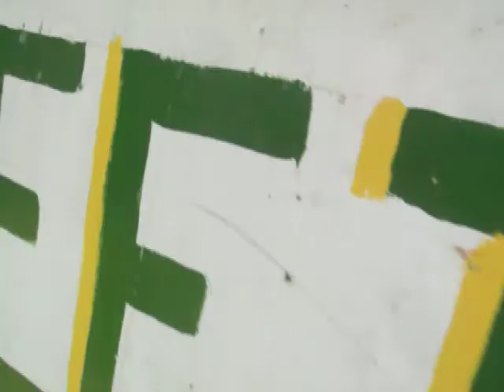videos are stupid